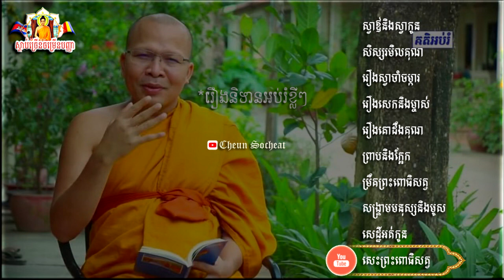រឿងអប់រំខ្លីៗ,Kou Sopheap,គូ សុភាព,រឿងអប់រំ,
Hello  Friends!
Welcome to this my channel : «CHEUN SOCHEAT» I always post video everyday and so don't forget to leave a Like, Comments and if you want to get more dharma  advice  like this then Subscribe and tap the ball icon to get Video 1st. from this channel.
Keyword (ពាក្យគន្លឹះ):
រឿងអប់រំខ្លី
ស្វាឪនិងស្វាកូន
សិស្សរមិលគុណ
រឿងស្វាចាំចម្ការ
រឿងសេកនិងម្ចាស់
រឿងគោដឹងគុណ
ព្រាបនិងក្អែក
ម្រឹគព្រះពោធិសត្វ
សង្គ្រាមមនុស្សនិងមូស
សេដ្ឋីអត់កូន
សេះព្រះពោធិសត្វ